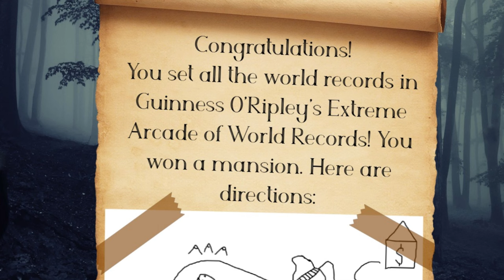Haunted House Hop - A Nickelodeon Jumping Game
Are you ready to hop to the top of a haunted mansion? Let's do it in this spooky Nickelodeon crossover! With characters from SpongeBob SquarePants, The Loud House, Henry Danger, and Teenage Mutant Ninja Turtles, we have to jump our way to the attic of a really big house! I also have a mystery of my own to solve. With October coming to an end, let's see if we can finally defeat Demon Luci!